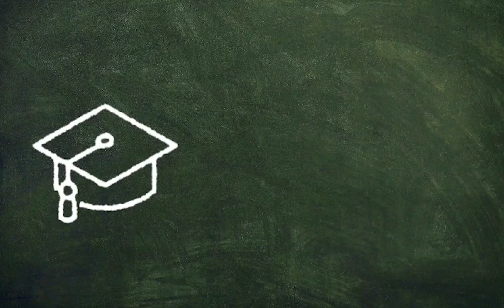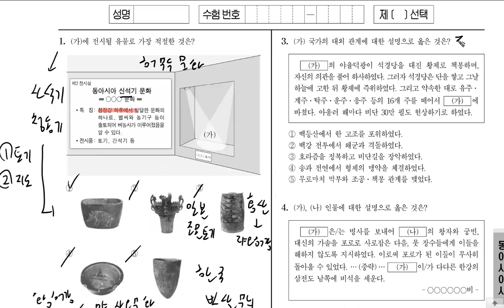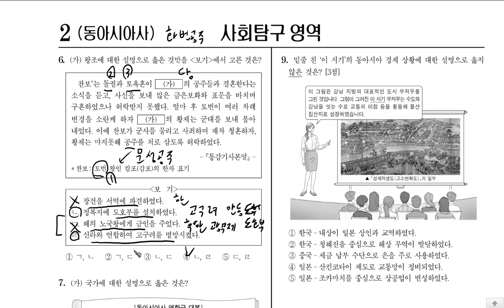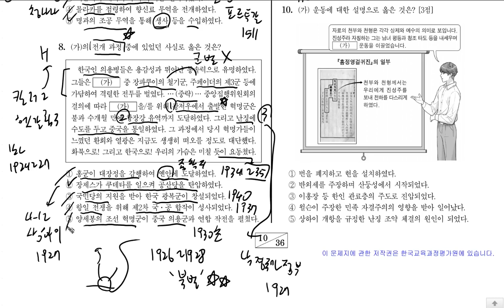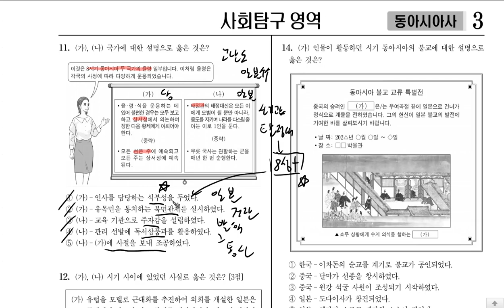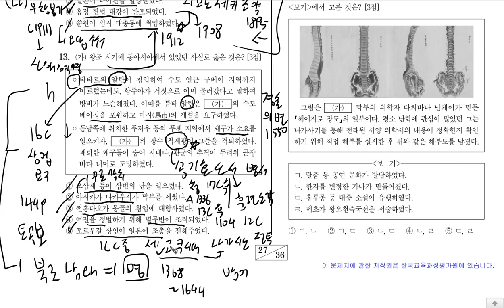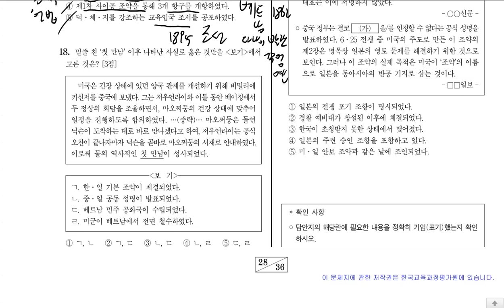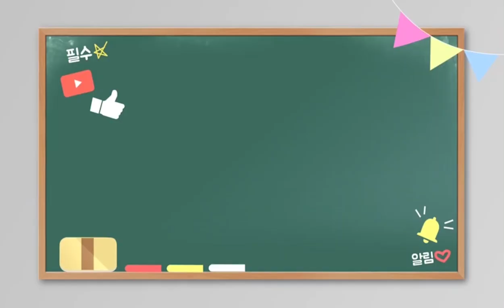[수능 동아시아사]해품사의 2022년 9월 모평 동아시아사 해설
이번에는 8/31에 시행된 9월 모의평가 동아시아사의 해설울 업로드합니다

이번 시험은 전근대사가 쉬운 편이고, 근현대사를 어렵게 낸 회차라고 할 수 있습니다. 특히 연도형 문제에서 변별력을 유도한 사례가 많은 편입니다!

시험 보신분 수험생 여러분들 모두 고생 많으셨고, 마지막 수능까지 준비 파이팅입니다!

1)인트로 및 아웃트로 템플릿: 멸치 어플(melchi)